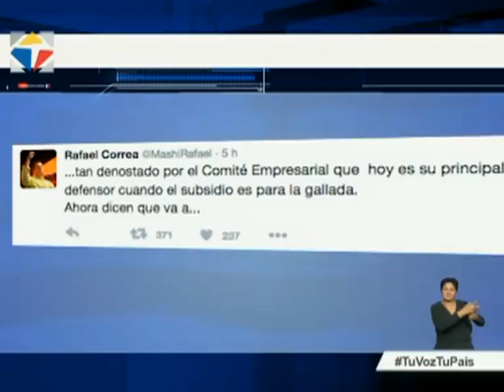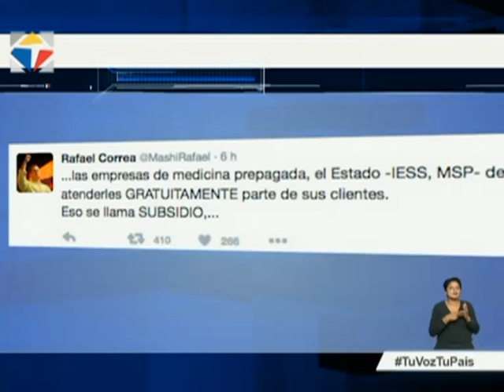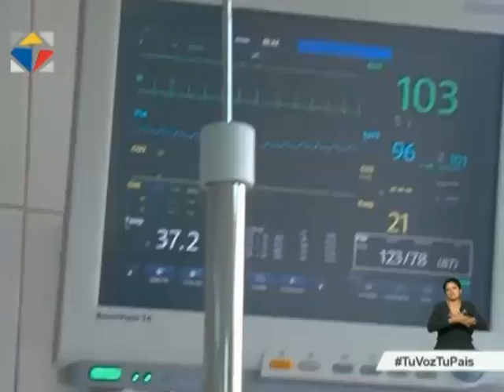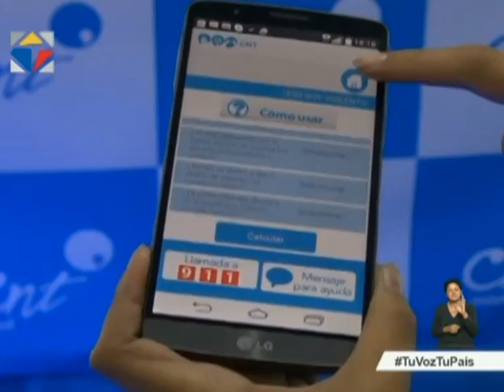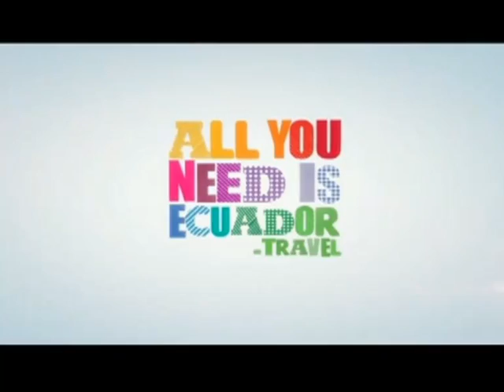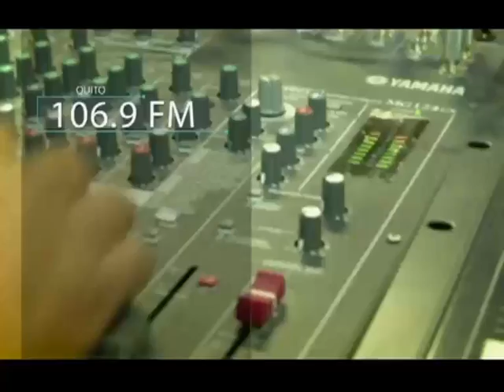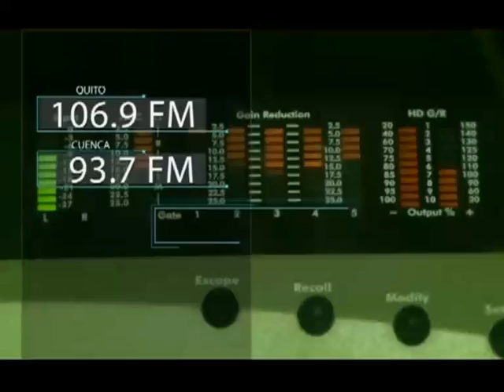Noticiero Ciudadano primera emisión 14/10/2016